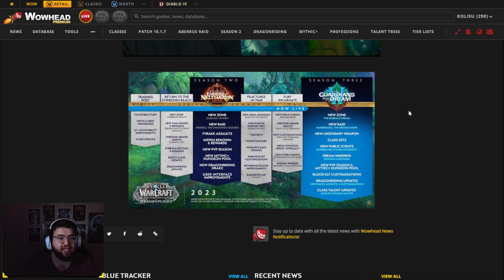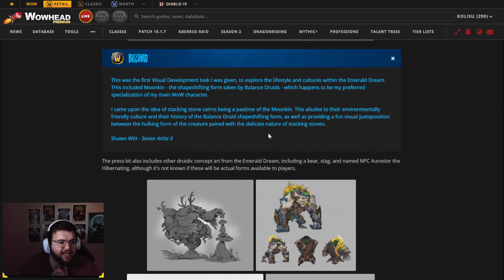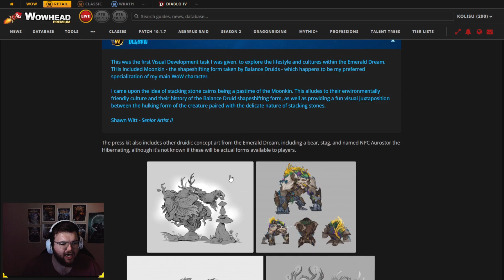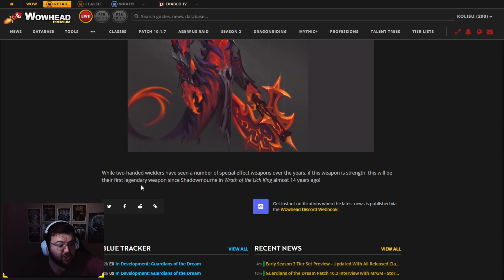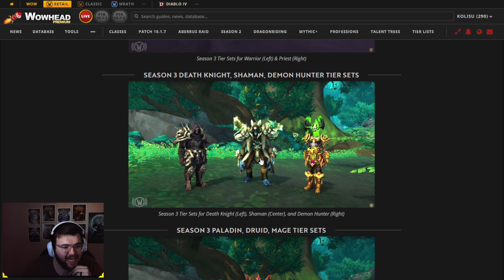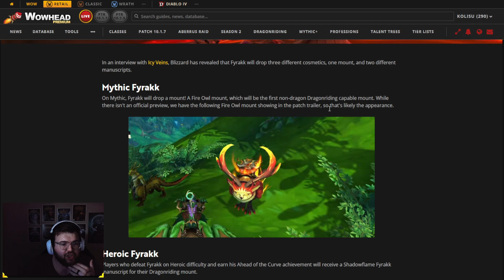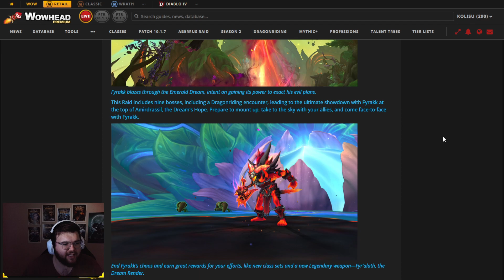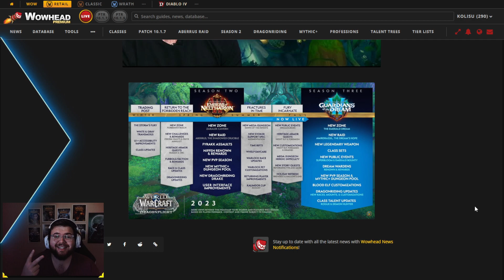10.2 ANNOUNCED! New M+ Dungeons, New Legendary, New Druid Forms & MORE! | Wow Dragonflight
I"M BEYOND PUMPED for this new season! A lot of exciting stuff happening in wow and I love it! What do you guys think of everything that's coming in Season 3?

📆 STREAM SCHEDULE on YouTube
- Saturday at 11 AM MST
- I’ll also stream whenever I can and post in my discord when I go live

The use of the gameplay, audio, video and images in this video and any present in the thumbnail are believed to fall under the “fair use” clause of the United States of America copyright law.

00:00 - Announcement & General Info
02:00 - New Druid Forms
04:29 - Season 3 M+ Dungeons
05:30 - Legendary Weapon
07:00 - Class Tier Sets
09:12 - Raid Info & Rewards!